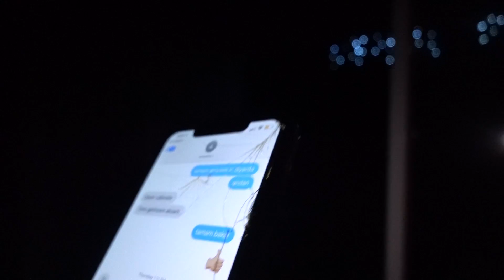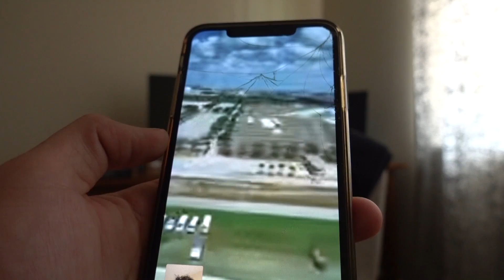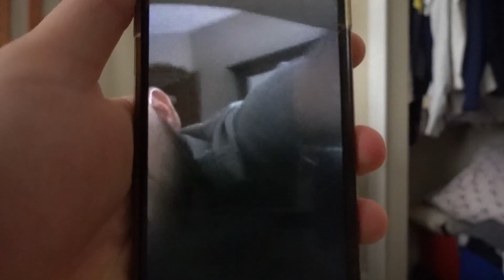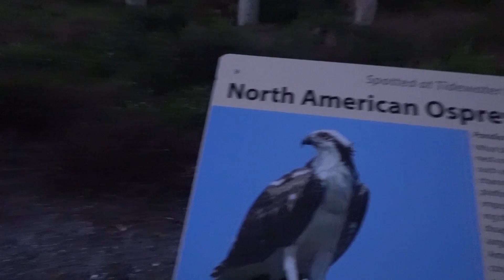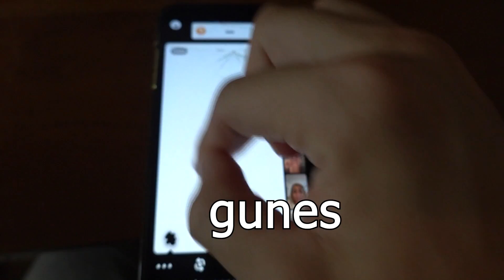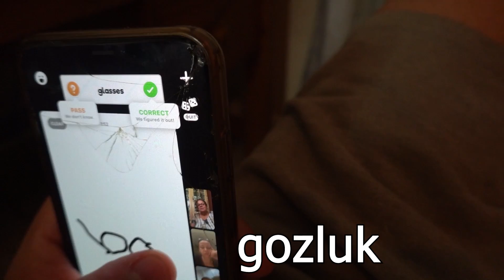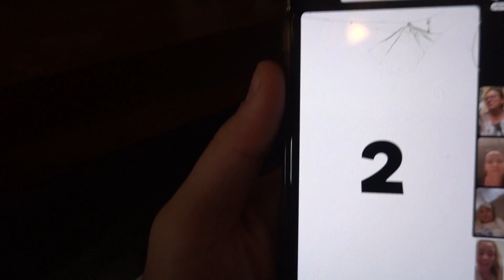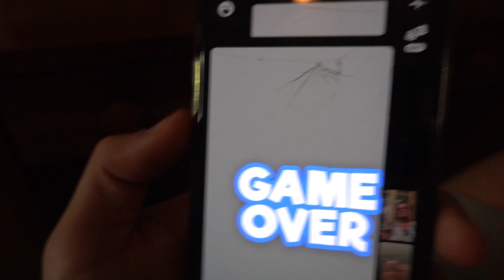Vlog: Amerika'da Sıradan Bir Karantina Günü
Eglenceli bir video hazirlamaya calistim sizin icin umarim guzel vakit gecirirsiniz sizleri seviyorum bir sonraki videoda gorusmek uzre.

Abone degilsen ol :)